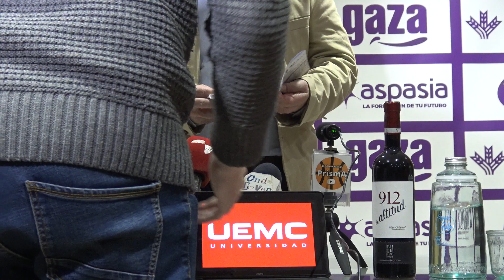POSPARTIDO | Paco García: "Esfuerzo brutal" | UEMC RVB 80 - 61 Juaristi ISB